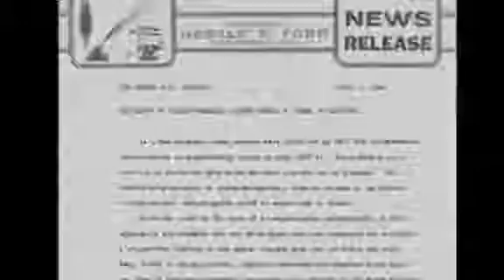Início da serie Arquivo x 10 temporada .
- Após a série supostamente, como alega o criador, ter sido " parada " por uma visita de homem q se identificavam apenas como de grande cargo, de um org governamental.
Ela finalmente voltou em sua 10 temporada em 2016.
Sem duvidas a série, pelo menos no meu ponto de vista. Sempre mostrou muita logica, e possibilidades reais de conspirações q vale apena manter a mente aberta !
 De fato venho desde criança, pesquisado, estudando, muitos assuntos citados e não citados ou até citados de forma velada, pela série.
 E por esse motivo sempre acompanhei a série em questão com muito mais do que apenas com o olhar de espectador !

- Deixo meu agradecimento desde já .